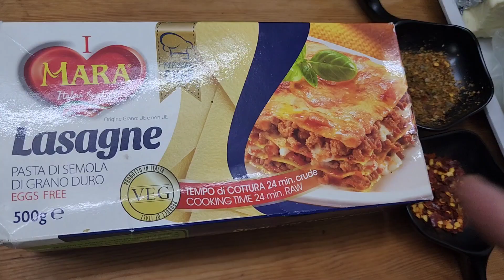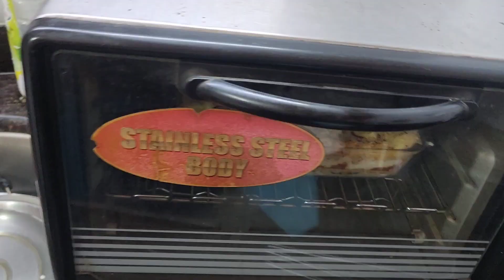Chicken Lasagna recipe |Ramzan special Chicken Lasagna with white sauce by rushda kitchen